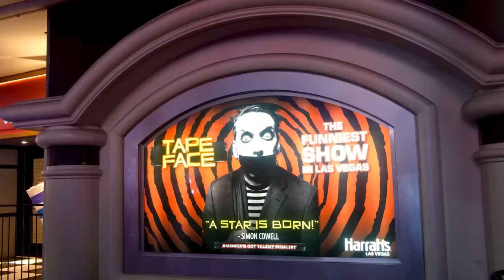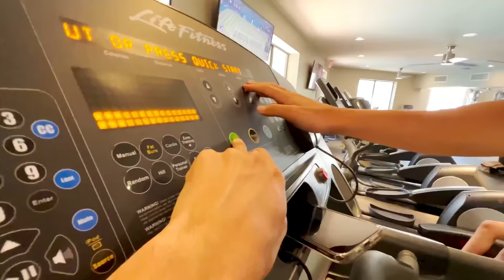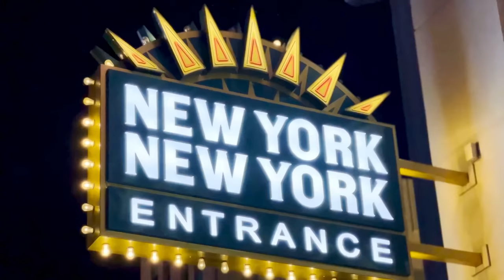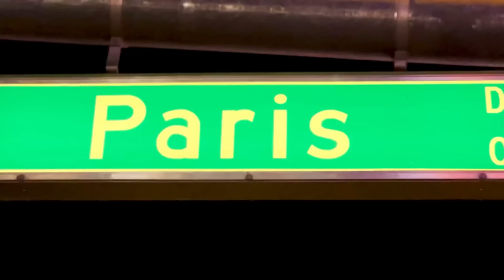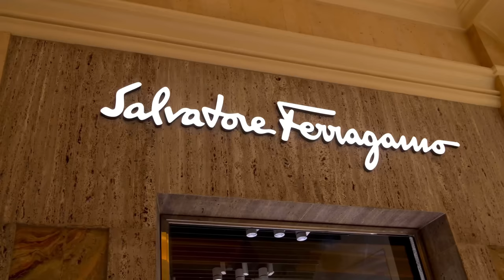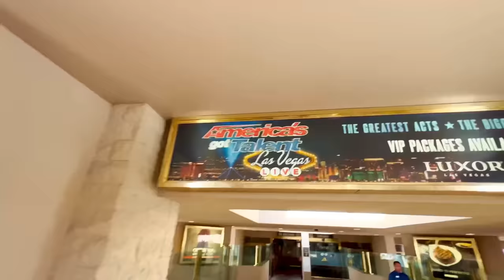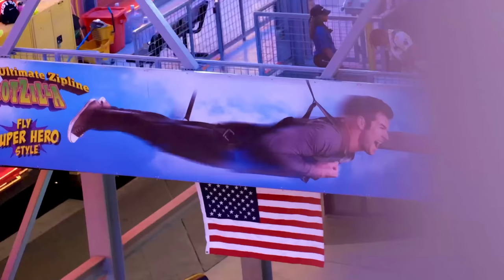رأينا عروض المواهب مباشرة في أضخم برنامج أمريكي AGT | الحلقة الأخيرة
قناة أخي أيمن الفلوغر الصاعد